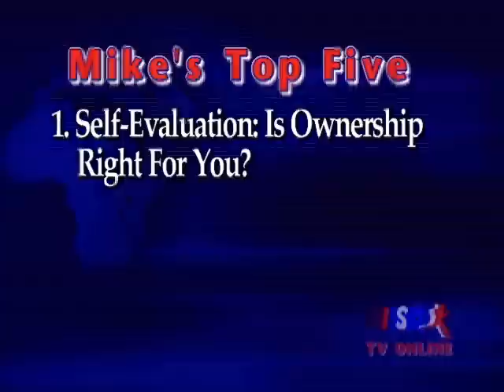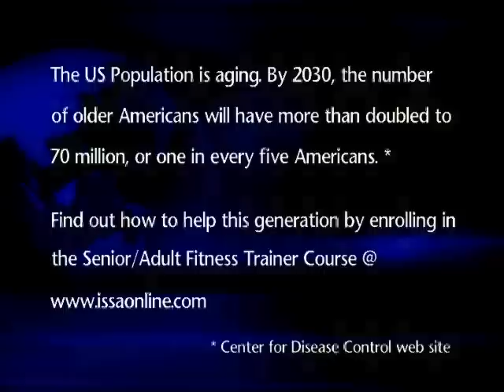ISSA Episode 1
Clark Bartram interviews Michael Kish - Part 1 of 2 - -- International Sports Sciences Association .Produced by Providence Video Productions - Jim Broek - Call for information about how we can help you with your next video project.